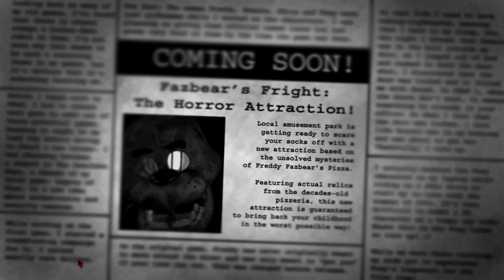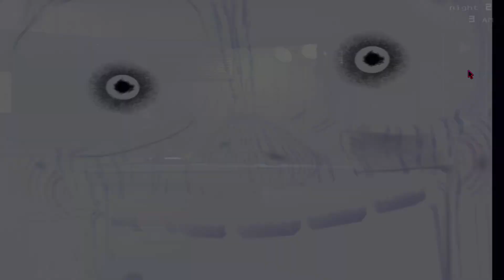Five Nights at Freddy's 3: como sacar el final bueno (Gameplay sin comentarios)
00:00 - Introducción
00:18 - Noche 1
05:20 - Noche 2
14:47 - Noche 3
22:44 - Noche 4
32:00 - Noche 5